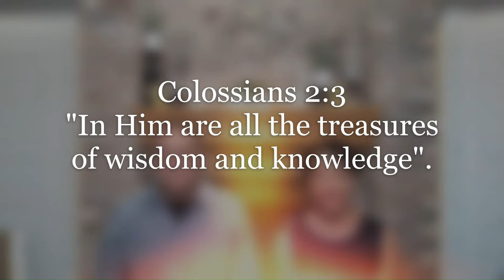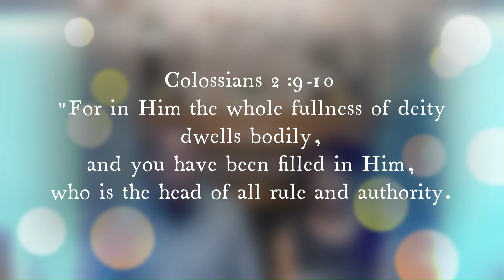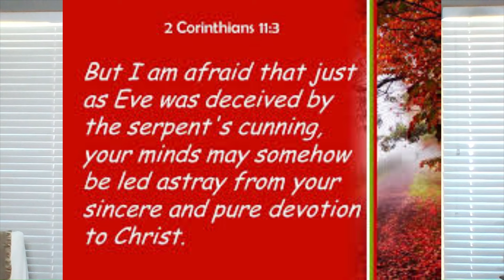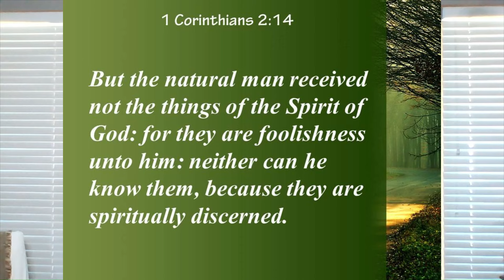Unlocking the Eternal Truth: Why All Wisdom and Knowledge Are Found in Jesus Christ fypシ゚viral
Understanding profound concepts like eternity, origins, heaven, hell, and God's will is beyond human grasp unless revealed by God, particularly through Jesus Christ. Sharing the gospel with those engrossed in worldly wisdom can be challenging, but today's message will help you gain perspective and explain the eternal truth found in Christ, which surpasses human reasoning.
The Bible asserts that Jesus is the complete answer to life's complexities. Colossians 2:3 states, "In Him are all the treasures of wisdom and knowledge," and verse 4 warns against being deceived by persuasive arguments. All that is valuable and meaningful, related to life, death, eternity, joy, peace, and fulfillment, is found in Christ. True wisdom comes from God and is found in Christ alone. Sharing this transformative truth requires patience, empathy, and a firm grounding in Jesus.